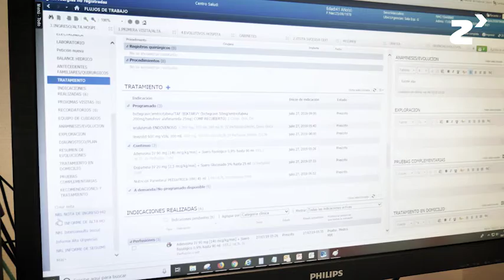Documentación Dinámica Dyndoc - zinkinn.es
Documentación Dinámica es un proyecto iniciado en el Hospital Universitario Son Espases hace dos años. Se trata de un proyecto de Sistema de Información que busca incrementar el rendimiento de la aplicación de la historia clínica del paciente.